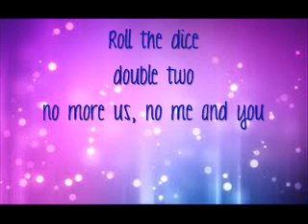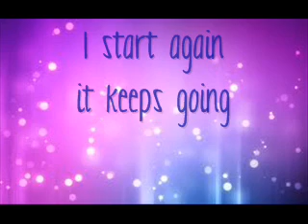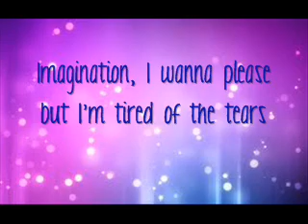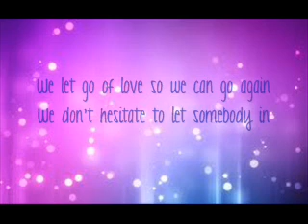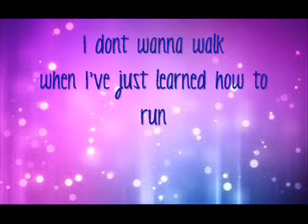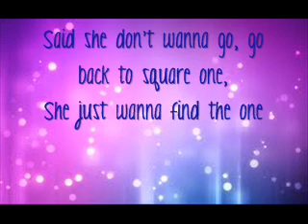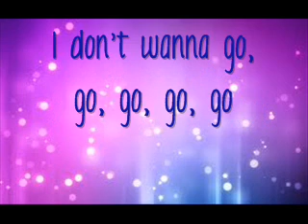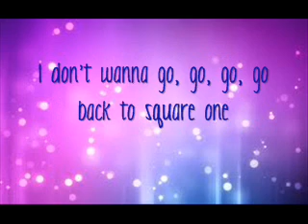Jessie J-Square One Lyrics